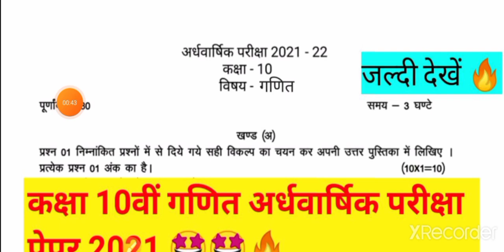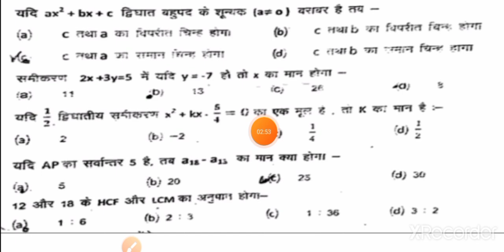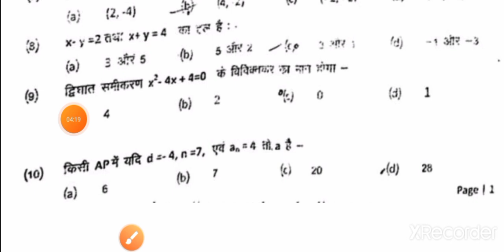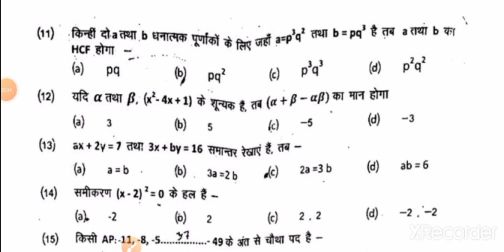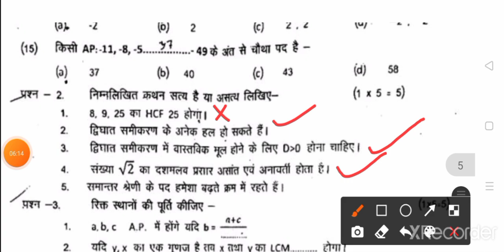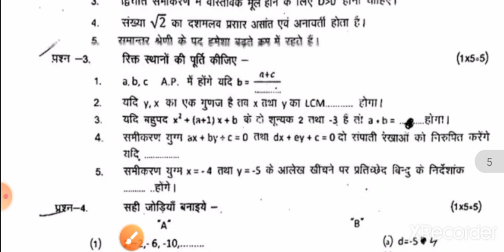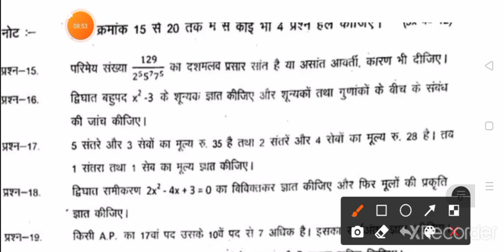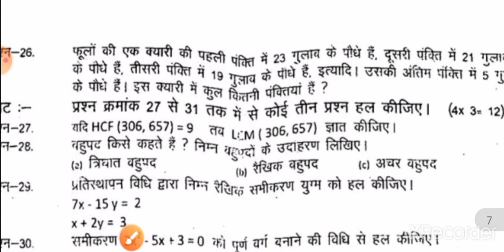Class 10th math half yearly paper 2021.कक्षा 10वीं गणित अर्धवार्षिक परीक्षा पेपर 2021। जल्दी देख लो🔥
अर्धवार्षिक परीक्षा 2021 गणित पेपर, कक्षा 10 गणित पेपर अर्धवार्षिक परीक्षा 2021, half yearly examination class 10 maths paper 2021, maths paper, गणित पेपर 2021, अर्धवार्षिक परीक्षा गणित पेपर
10th half yearly exam 2021,
class 10th half yearly exam 2021 ganit ,kaksha 10 ardhvaarshik pariksha paper 2021,
class 10 ardhvarshik paper 2021 ganit ,कक्षा दसवीं गणित अर्धवार्षिक परीक्षा 2021,कक्षा दसवीं अर्धवार्षिक का पेपर विषय गणित,दसवीं गड़े ते 8 दिसंबर पेपर,dasvin ganit ardhvaarshik paper 2021
chamahi paper dasvin ka,chamahi paper dasvin ka class 10th half yearly exam 2021 mp board, class 10th half yearly question paper math, 10th ardhvaarshik pariksha, class 10th ganit ardhvaarshik paper 2021, 10th ardhvaarshik pariksha ganit, दसवीं अर्धवार्षिक गणित का पेपर MP Boardardhvaarshik Pariksha 2021 22, कक्षा 10 गणित अर्धवार्षिक परीक्षा 2022, अर्धवार्षिक परीक्षा 2021 22 कक्षा 10 गणित, दसवीं गणित अर्धवार्षिक परीक्षा पेपर 2022, अर्धवार्षिक परीक्षा पेपर कक्षा दसवीं गणित, class 10th maths ardhvaarshik Pariksha 2022, दसवीं गणित अर्धवार्षिक परीक्षा 2022, कक्षा 10 गणित अर्धवार्षिक परीक्षा पेपर 2022, कक्षा 10 गणित अर्धवार्षिक परीक्षा पेपर Imp, दसवीं गणित अर्धवार्षिक परीक्षा पेपर आई एम पी, अर्धवार्षिक परीक्षा गणित कक्षा 10, कक्षा 10 अर्धवार्षिक परीक्षा गणित#halfyearlyquestionpapermaths10thclass,